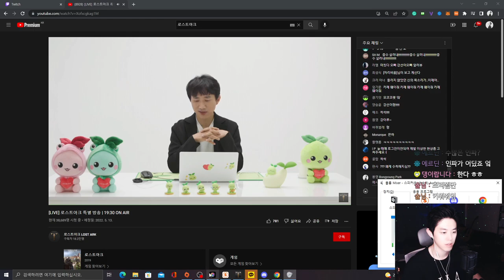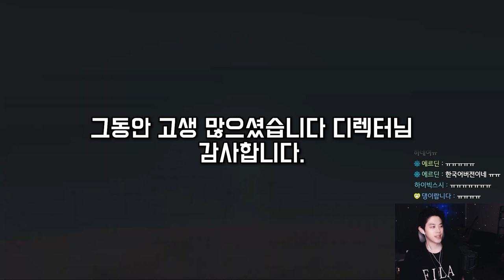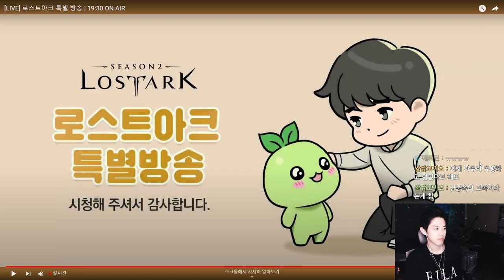금강선 디텍터님의 마지막 생방송. 고생 많으셨습니다. 감사합니다ㅜㅜ [로아]